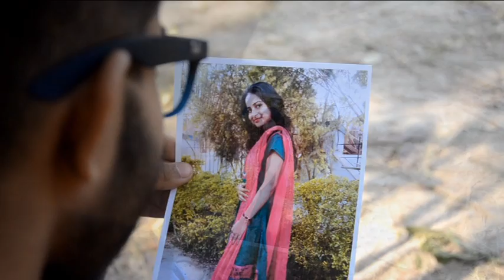Tum Hi Ho ( Mouth_organ _Cover)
Director: Fan Ash Lee
Music_Arrange: Shubhabrata Saha
Edit: Raghunath Das